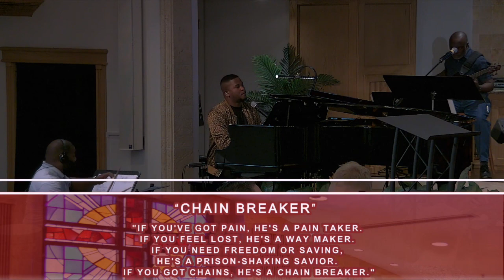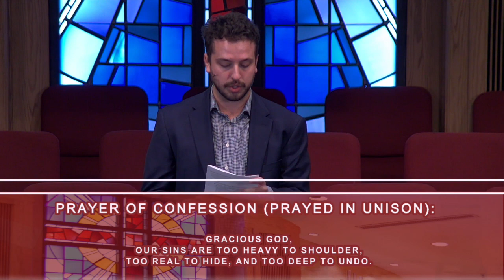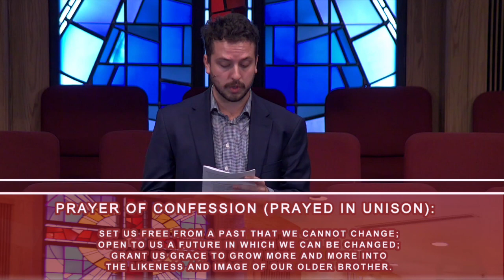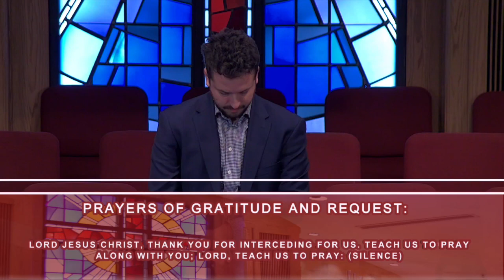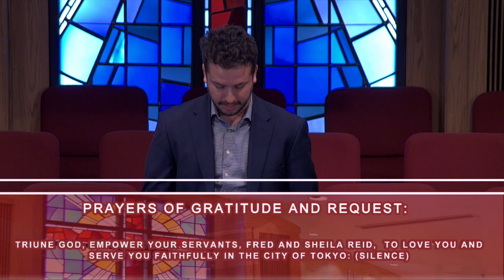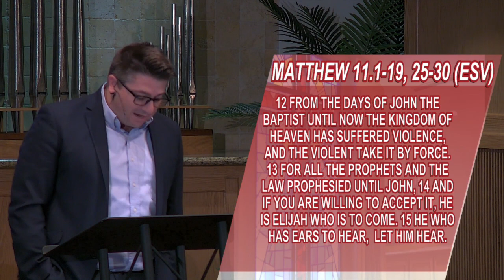January 8, 2023 - Live Contemporary Worship Service 11:15 AM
Sermon Title: Accepting Jesus
Sermon Text: Matthew 11.1-19, 25-30 (ESV)
Delivered by: Dr. Phil Letizia
Park Road Presbyterian Church

“It might seem to you that living in the woods on a riverbank would remove you from the modern world. But not if the river is navigable, as ours is. On pretty weekends in the summer, this riverbank is the very verge of the modern world. It is a seat in the front row, you might say. On those weekends, the river is disquieted from morning to night by people resting from their work.

This resting involves traveling at great speed, first on the road and then on the river. The people are in an emergency to relax. They long for the peace and quiet of the great outdoors. Their eyes are hungry for the scenes of nature. They go very fast in their boats. They stir the river like a spoon in a cup of coffee. They play their radios loud enough to hear above the noise of their motors. They look neither left nor right. They don't slow down for - or maybe even see - an old man in a rowboat raising his lines...

I watch and I wonder and I think. I think of the old slavery, and of the way The Economy has now improved upon it. The new slavery has improved upon the old by giving the new slaves the illusion that they are free. The Economy does not take people's freedom by force, which would be against its principles, for it is very humane. It buys their freedom, pays for it, and then persuades its money back again with shoddy goods and the promise of freedom.”

― Wendell Berry, Jayber Crow

The Call to Worship: Psalm 35.1-3
Contend, O LORD, with those who contend with me;
Fight against those who fight against me.
Take hold of buckler and shield
And rise up for my help.
Draw also the spear and the battle-axe to meet those who pursue me;
Say to my soul, "I am your salvation."